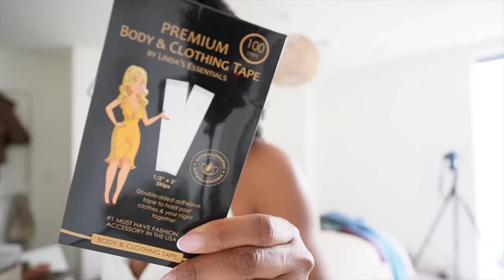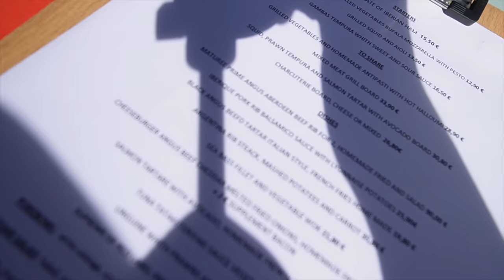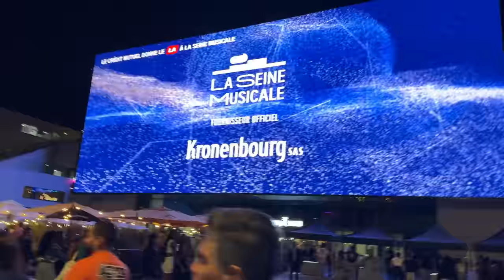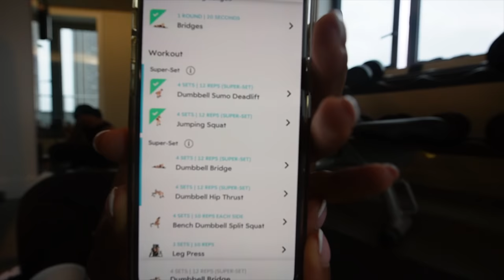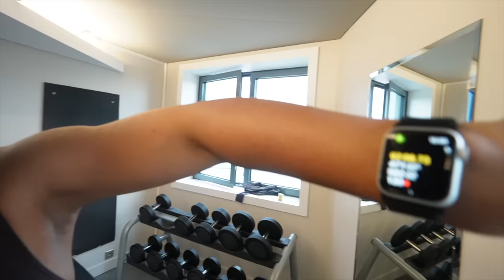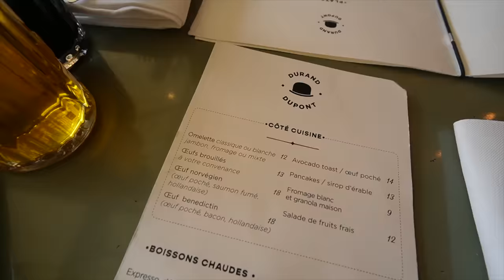WEEKLY VLOG | USHER CONCERT IN PARIS, PICKING UP MY BIRKIN, LUXURY SHOPPING, EATING GOOD & MORE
Happy Sunday fam! This week, I travelled from London to Paris on the Eurostar to see Usher in concert! II have so much footage from the show, it was INCREDIBLE! I also went luxury shopping in Hermes, Loewe and Bottega Veneta. I finally picked up my Hermes Birkin from the Hermes Spa and so much more.

◦ Pimple patches
◦ Travel jewellery box: (US) (UK)
◦ Caterer @longthroatco

◦ Leopard dress (UK 12)
◦ Clutch bag
◦ Cardigan (M)
◦ Sunglasses: (US) OR (UK)
◦ Foldable flats: (US) (UK)

*MY MAKEUP*
◦ False Eyelashes: (US) (UK)
◦ Foundation - Macao: (US) (UK)
◦ Concealer - Chestnut & Butterscotch: (US) (UK)
◦ Blush (Lucky): (US)

0:00 Sunday: Packing for Paris, planning outfits & dinner at my friends
13:53 Monday: Eurostar to Paris, lunch & hotel room tour
19:28 Monday: Luxury shopping at Hermes, Bottega Veneta & Loewe
30:43 Monday: Get ready with me
33:53 Usher concert in Paris
55:19 Lower body workout
1:04:24 OOTD, breakfast & travelling back to London